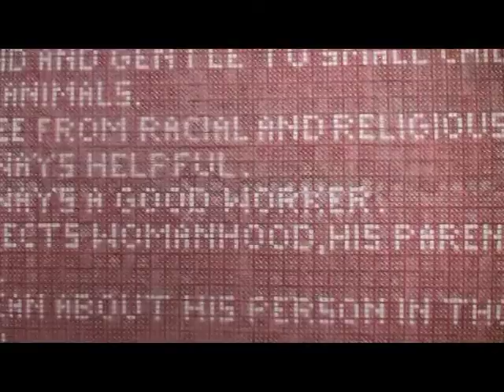Venècia 2011. Aràbia i Geòrgia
Els pavellons d'Aràbia i de Geòrgia a la 54a Biennal de Venècia